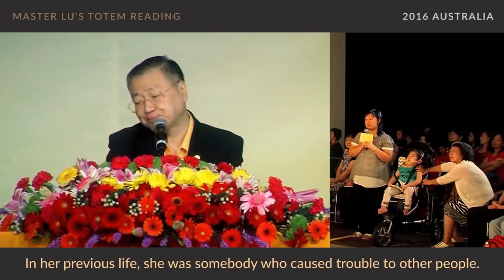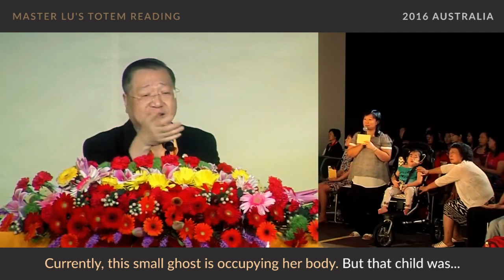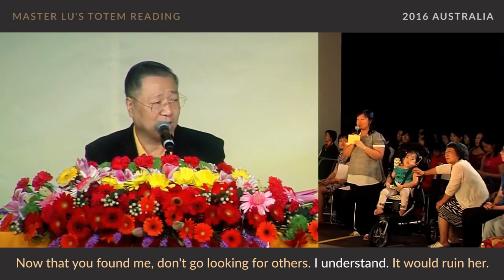160320 Guan Yin Citta: Small child with muscle atrophy due to negative karma from her past life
Do you have somebody you want to preach about Guan Yin Citta Dharma Door to but they don't understand Chinese? and let more non-Chinese know about Guan Yin Citta and practise Buddhism and offer the Little House!

Master Lu’s Extraordinary Totem Cases during his Dharma Assembly on the 20th of March 2016 in Brisbane, Australia (Eng Subbed).

I am only an enthusiastic translator. I wanted to share because it had a profound effect on my life and I thought it was a pity that people who don't understand Mandarin were potentially missing out on something big. But I'm happy to answer any genuine questions to the best of my (limited) ability, but I won't get myself involved in any malicious debate.